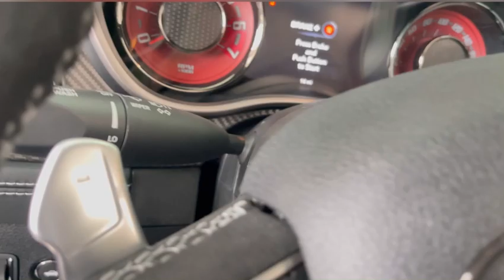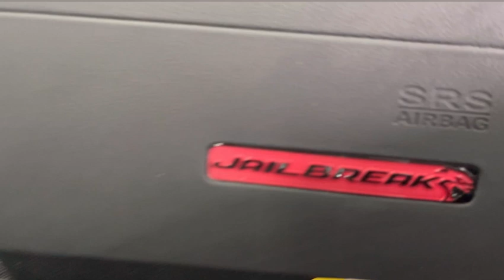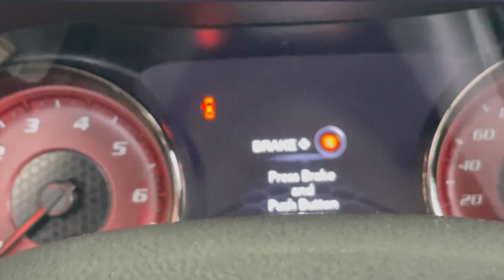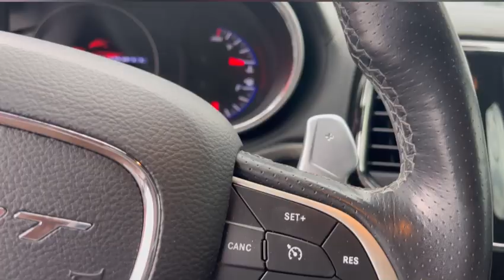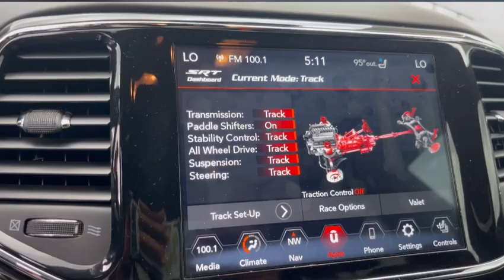Dodge Charger Jailbreak And Dodge Challenger Jailbreak Car Review!!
GET VIDEO TO 1,000 LIKES🫡